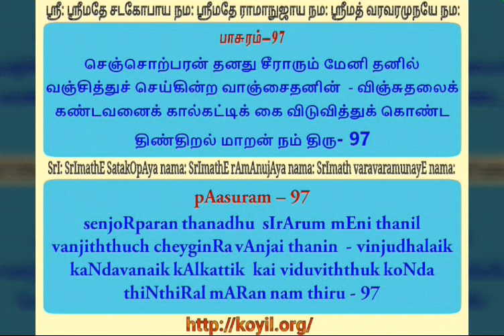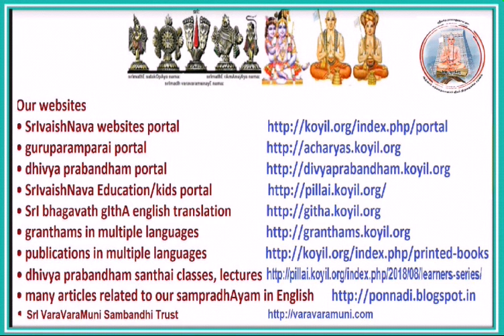திருவாய்மொழி நூற்றந்தாதி - விளக்கவுரை - பாசுரம் 97